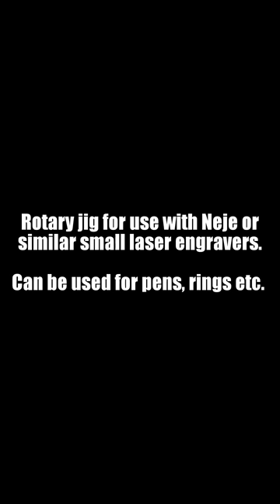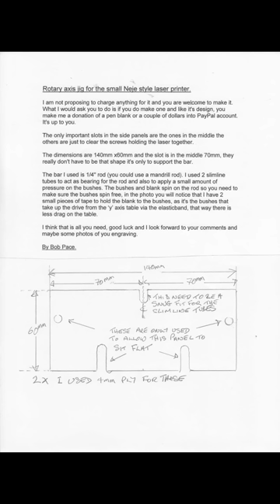!!! FREE TO MAKE - Neje Laser 360 Rotary jig, for use with all Neje Style Chinese laser engravers.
The original band driven Rotary jig will fit or be made to fit any of the small range of lasers. The basic design could possibly be used for other types. It is easily made from materials you will already have and doesn't require any special equipment. It is based on the KISS method, any input feed back is welcomed.

Please read the 'IMPORTANT UPDATE MESSAGE' found at the end.

I am not proposing to charge anything for it and you are welcome to make it. What I would ask you to do is if you do make one and like it's design, maybe you would like to make a donation of a pen blank or a couple of dollars into PayPal account or as a minimum a 'like'. It's up to you whether you think it's worth. I also have a couple of other jigs I'm working that I think you will also find useful.

At the end of the video the is a drawing and some details of how to build your own, it is for the style name Neje (most of the smaller one are just renamed). I think the basic principle of operation could be applied to other types of engraver. If you would like a printed copy please leave a message below.

That way you will be kept updated with any updates and new videos.

IMPORTANT UPDATE MESSAGE.
Since posting this video I have been working on a design of a new jig than offers more items that can be engraved. So in addition to engraving the standard open ended pen blanks you can engrave much more. Using this latest Rotary Jig you can also engraved closed end items. These include Pens, Rings, Bird Calls, Bottle Stoppers and much more, the only limitation is that of the laser size.

I have decided to build them myself and offer it for sale. at a very competitive price.